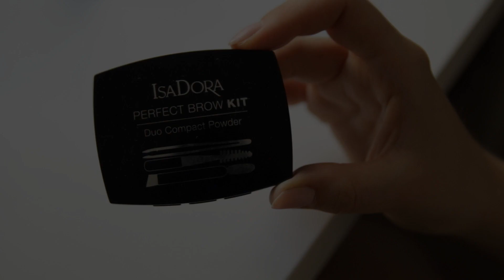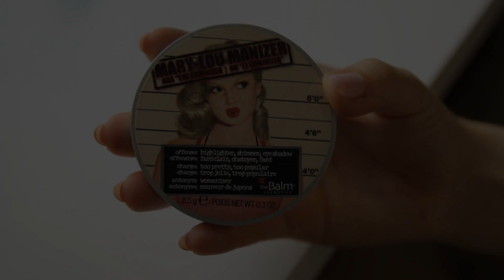DZIENNY MAKIJAŻ | MAKEUP | KOSMETYKI ISADORA | MarKa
Ostatnio z Karolą dostałyśmy kilka kosmetyków do makijażu od marki IsaDora. Testowanie trwa, a dzisiaj mamy dla Was dzienny makijaż wykonany właśnie tymi kosmetykami :) Same przekonajcie się jakiej dobrej są jakości i jak łatwo się z nich korzysta :)

MarKa

P.S. Dodatkowo w filmiku wykorzystałam:
- puder ryżowy PAESE
- rozświetlacz TheBalm Mary Lou Manizer